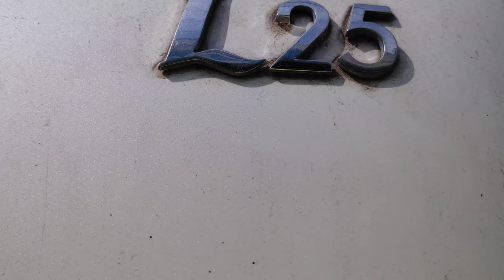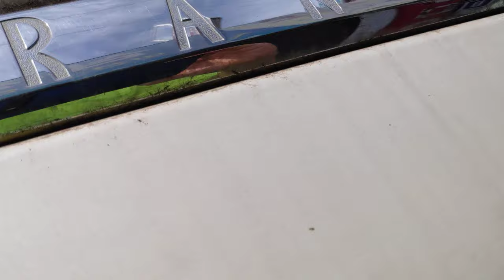그랜저XG에SM7카메라이식하기